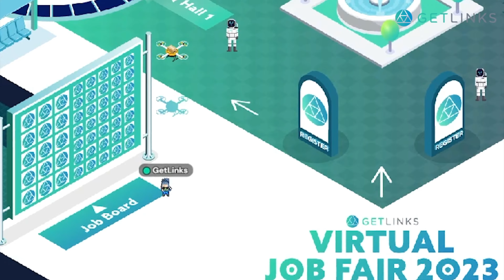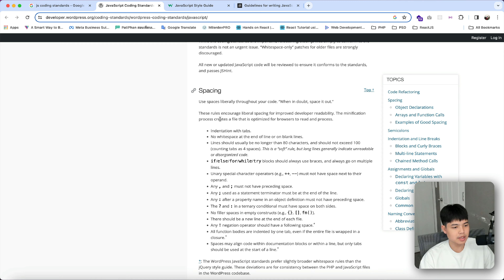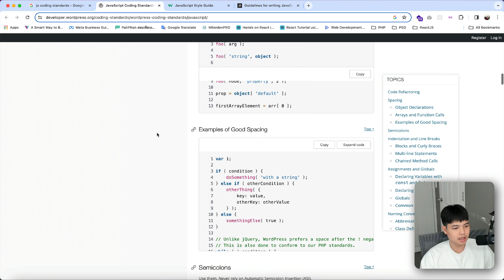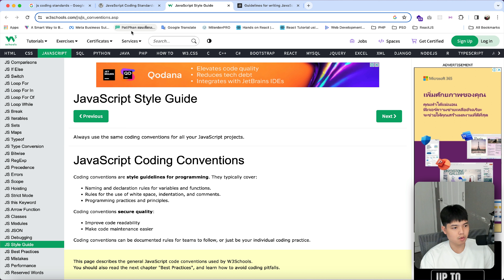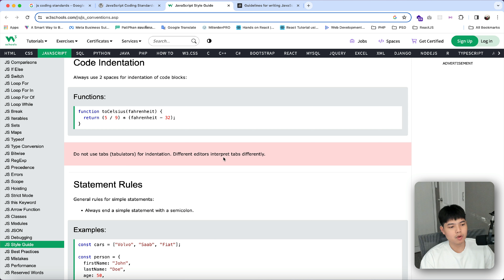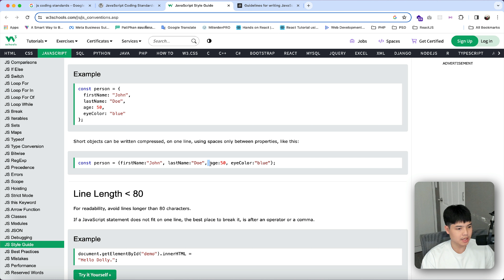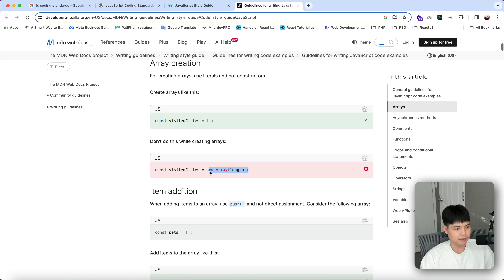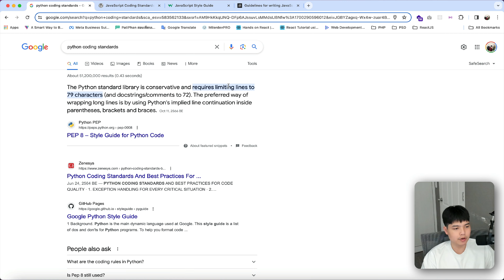การเขียนโค้ดให้ได้มาตรฐานและเป็นมืออาชีพ 👨‍💻💯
"👾 ยินดีต้อนรับเข้าสู่ GetLinks Virtual Job Fair🗺️
🔗ลงทะเบียนได้เลยที่นี่!
GetLinks ขอเชิญเพื่อน ๆ ทุกคนที่สนใจในงานสายเทค โดยเฉพาะสายงาน Developer มาร่วม Virtual Job Fair ครั้งที่สามของเรา ในงาน GetLinks Virtual Job Fair 2023: Pioneering Careers, Connecting Futures ที่จะช่วยให้คุณได้พบกับโอกาสมากมายในการหางานสาย Developer!
Save the Date – GetLinks Virtual Job Fair 2023🎉
Pioneering Careers, Connecting Futures
🗓️ 23 - 24, พฤศจิกายน 2566
⏰ 10:00 - 17:00 น.
🖥️ GetLinks Tech City บน Gather Town
กิจกรรมภายในงาน GetLinks Virtual Job Fair 2023:
🏢 Conference Hall: พบปะและพูดคุยกับบริษัทสายเทคต่าง ๆ ที่กำลังมองหาเพื่อนร่วมทีมใหม่ ๆ รวมถึง Workshop มากมายที่จะช่วยคุณพัฒนาตัวเองเพื่อเตรียมตัวในการเติบโตทางสายงานในปี 2024!
📃 CV Clinic: รับคำแนะนำจากพี่ ๆ Recruitment Consultants ของทาง GetLinks ในการสร้าง CV ให้โดดเด่น
📢 Reception Hall: สามารถเดินชม Job Board ของทาง GetLinks รวมถึงตำแหน่งงานที่เปิดอยู่จากบริษัทมากมายที่เหมาะกับคุณ
ลงทะเบียนได้ตั้งแต่วันนี้